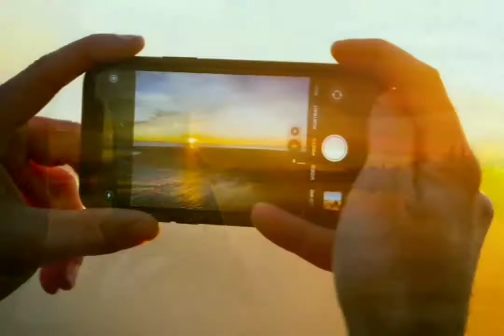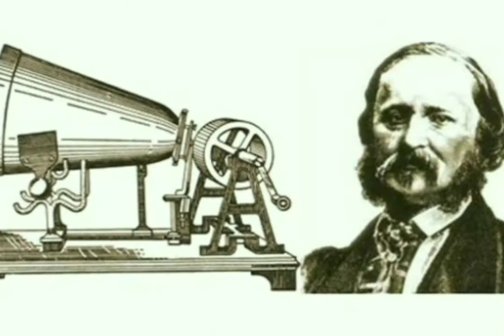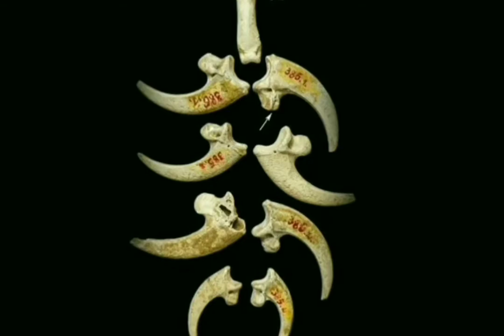APOSTO QUE VOCÊ NÃO CONHECIA AS COISAS MAIS ANTIGAS DE TODOS OS TEMPOS